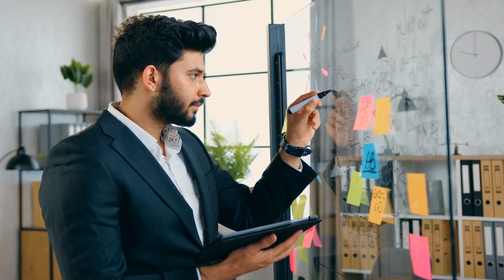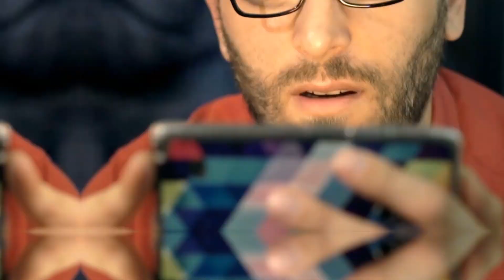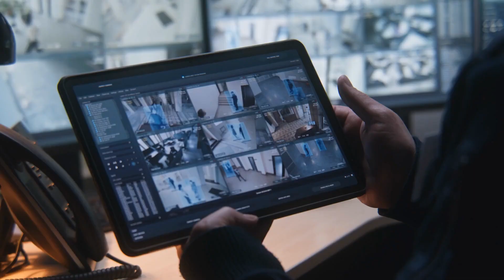Manager hires a deaf girl for FUN. Later, surveillance cameras shocked everyone